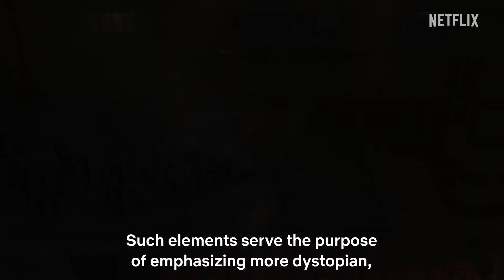JUNG_E | Making Of | Netflix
In 2194,
War for humanity’s survival rages on
And the key to victory lies in A.I. warfare.

Perfectly programmed for strength, strategy and determination,
Witness the birth of the ultimate warrior JUNG_E.

JUNG_E | 20 January, only on Netflix

In a post-apocalyptic near-future, a researcher at an AI lab leads the effort to end a civil war by cloning the brain of a heroic soldier — her mother.